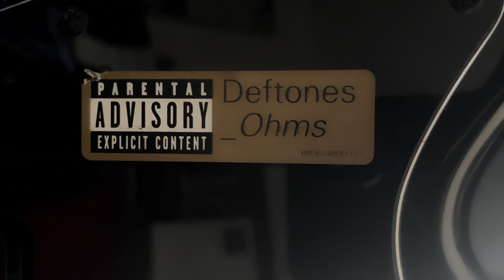Deftones "CEREMONY" | BARITONE GUITAR COVER (4K)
A cover of "Ceremony" by Deftones, from the awesome album Ohms (2020).
=== GEAR ===
Squier Baritone Jazzmaster VM
Tuning BEADGBE
Fender Mustang GT100 amp